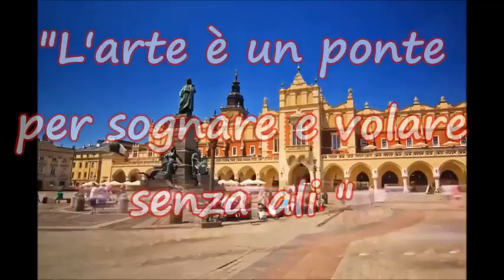Art Exhibition in Karkow